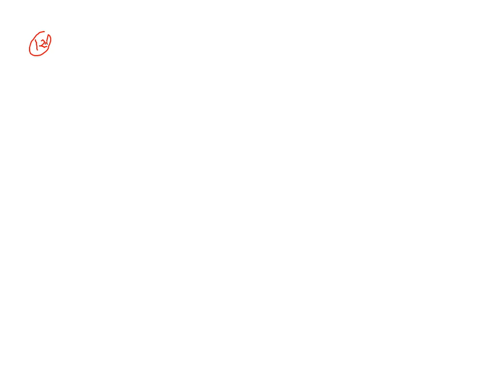Std 11Sci Maths Chap6 Lec4 Pansarasir